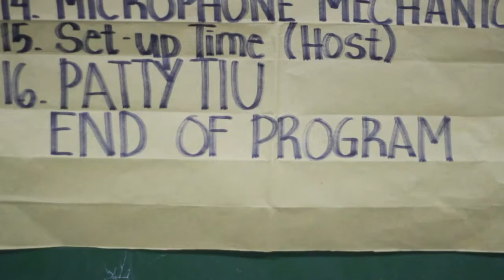Load 'Em Up Aftermovie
Shot by:
Joshua Villanueva
Ice Mercader
Edited by:
Joshua Villanueva
Sud - Make Ü Say
Jensen and The Flips - Dangerous